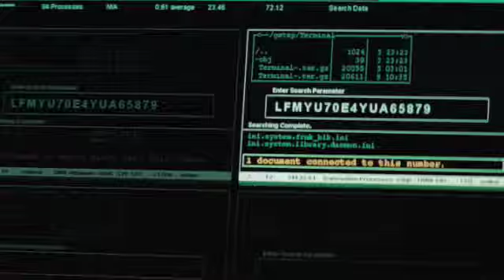Disturbed - Shooter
This was pretty smooth as far as action goes. there is a special effect at the end of the trailer but you have to watch it. ok i'll tell you. its a beautiful gun shot!!! lol...enjoy the trailer! tell me what you think!!!